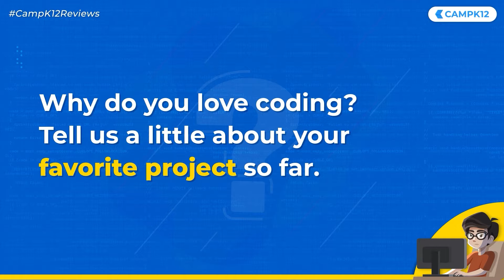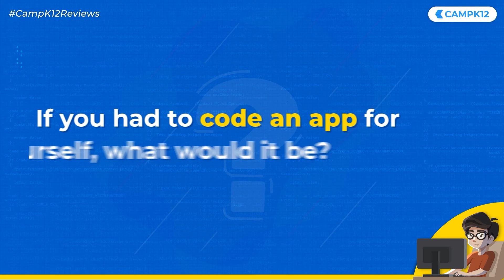CampK12Reviews - Giana Joby (Grade 7, Dubai) shares her experience of learning coding with us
Giana Joby, a grade 7 kid from Dubai describes Camp K12 as Enthusiastic, Educational, and Amazing.

She enjoys doing Art, Karate and Coding and is learning App Development, Machine Learning & AI with us.

Giana was always fascinated by how robots, machines were taught to do specific functions. With Camp K12, she created several projects including Madlib Bot and Covid Knowledge Bot.

If you want to make similar games, then book a free class

(let's play games, quiz and have lots of fun)